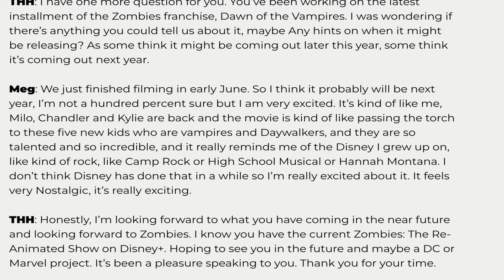Release Date Leaked For Zombies 4! I NEWS I Filmtastic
Today we learn the release date of Zombies 4